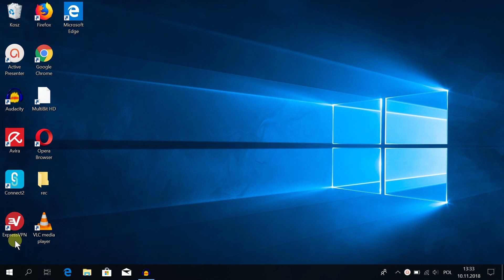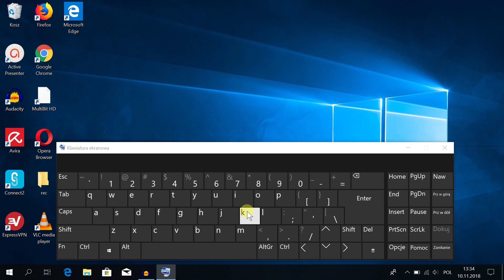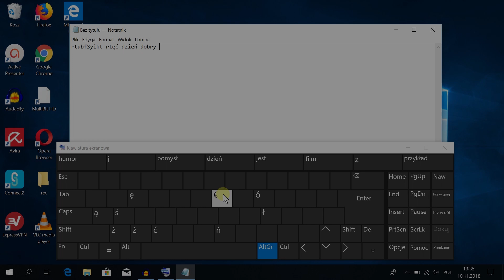Jak włączyć klawiaturę ekranową Windows 10?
W dzisiejszym odcinku: Jak włączyć klawiaturę ekranową Windows 10?